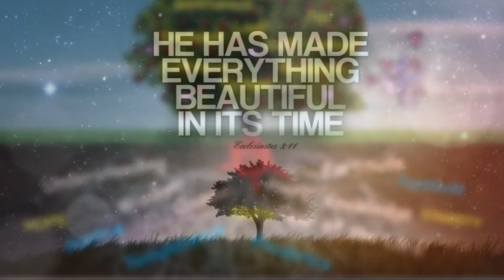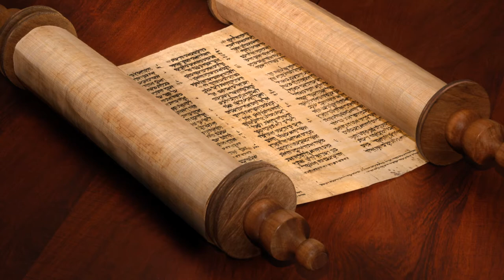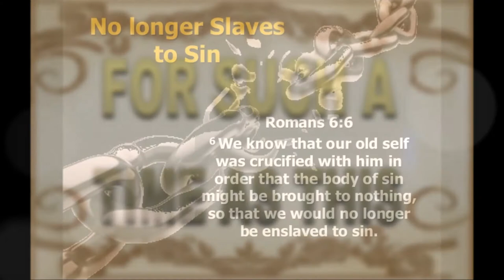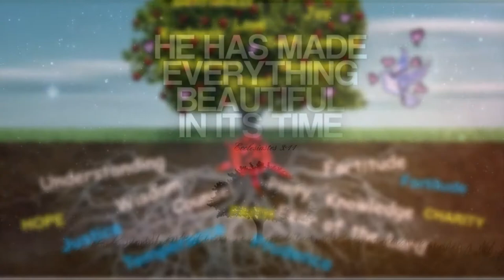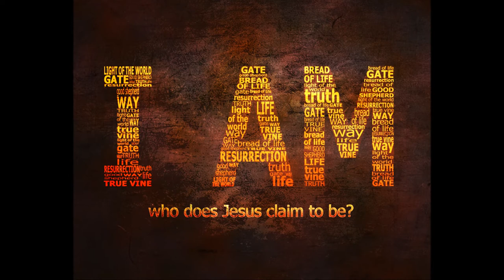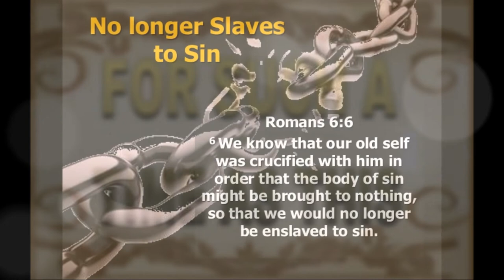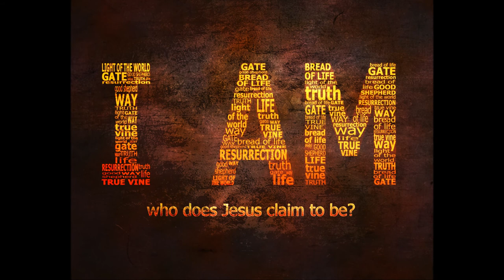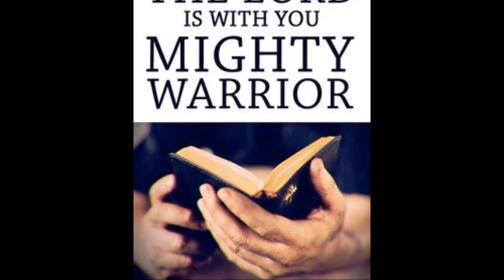இப்படிப்பட்ட காலத்தில் உதவுவதற்காகவே - For Such A Time Like This - Dr. R. Jayakumar - Esther 4